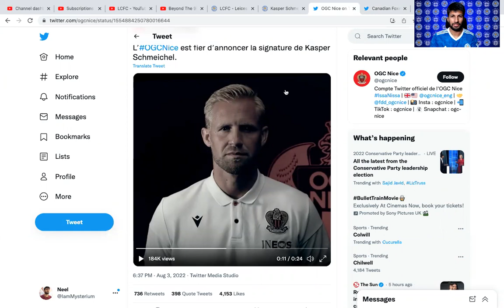He's Gone...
What are your thoughts? Leave them in the comments below! We try and respond to all comments!

Beyond The 90 LCFC is a Leicester City Football Club Fan Channel dedicated to bringing you new content and opinions on all things LCFC related. We do live interviews, game reviews, transfer rumours and more!

Title: He's Gone...